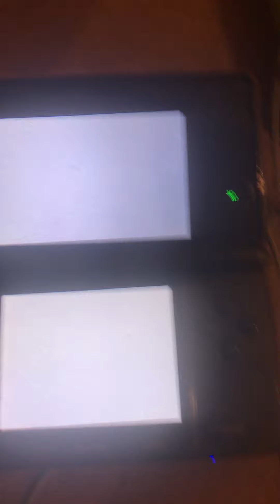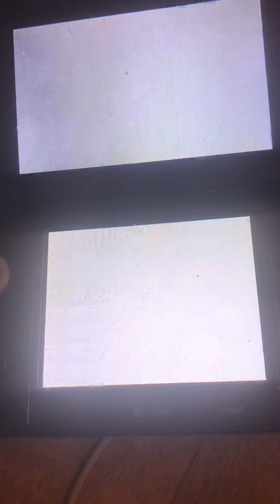Mario Kart 7: 200cc Super Leaf Cup (3rd Retro) - Wii Maple Treeway (Final Race) [7476mp 366]